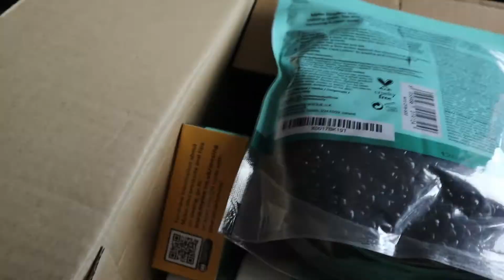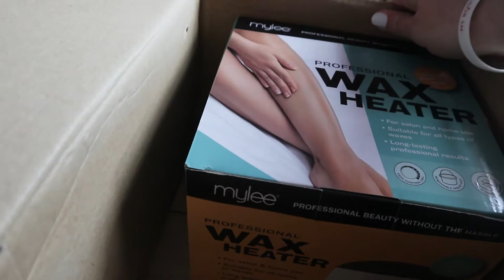Eye Emergency!!! - My MS Life